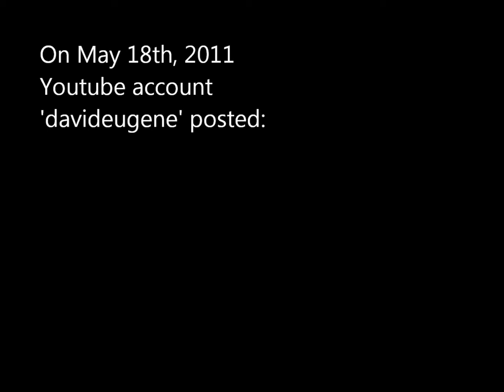Dave vs The Mucho Macho Burrito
Responding to the challenge, Dave attempts to follow up his "10 minute" claim and defeat the Mucho Macho. Can he do it?

Be sure to also watch Tyler's reactions, in a separate video (to be posted soon).